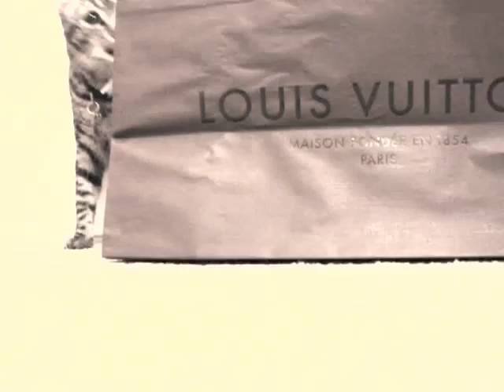Bounce Little Kitty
Mz.Kitty bouncin to house muzkiz !

=^.^=  MEOW  =^.^=

Song:
"Lets Make Nasty"- Larry Tee (Afrojack Remix) feat. Roxy Cottontail